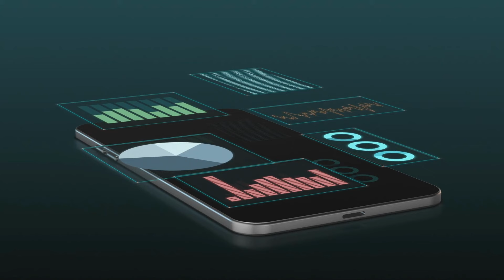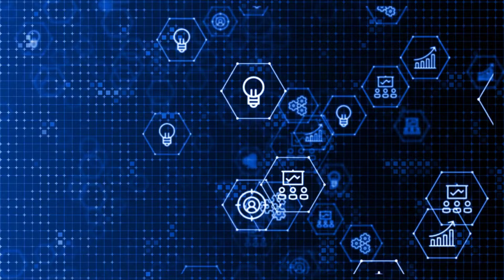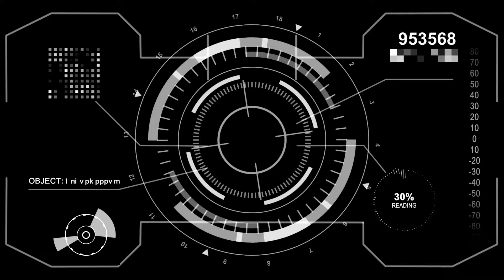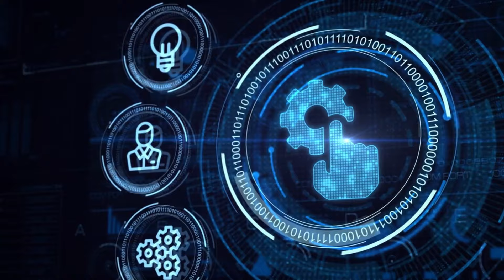Technology Free Stock Footage Collection